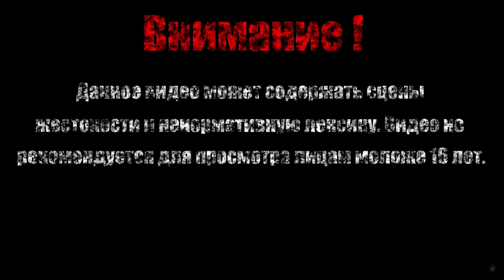МЕЧНИК ОДИНОКОЙ ТЕНИ【Sekiro: Shadows Die Twice】#11